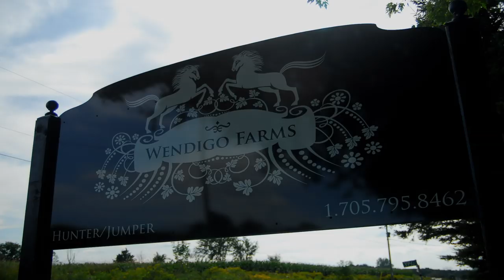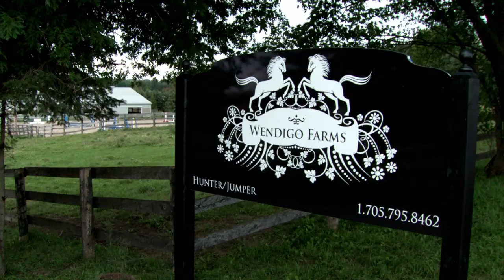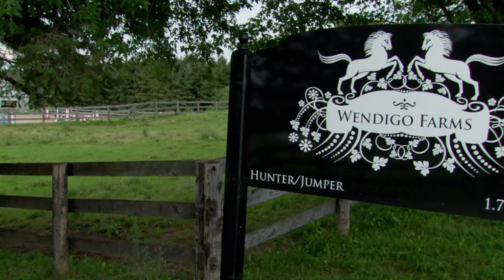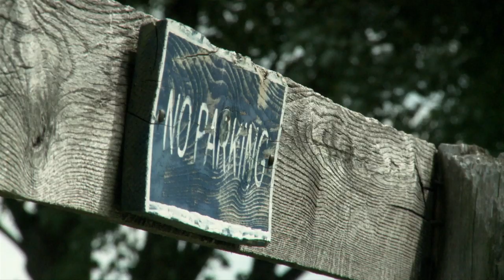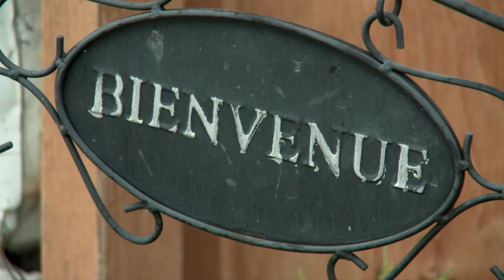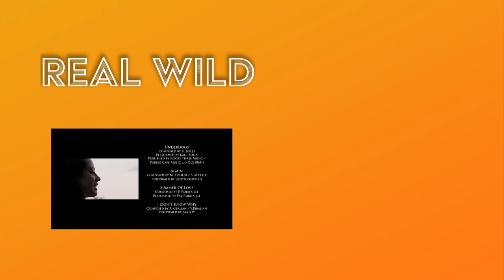The New Barn | Unstable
Best friends Tammy and Allie are living their dream - they've partnered up to open a new barn. But they soon realise that running a new farm comes with more difficulties than they anticipated.

Best friends Tammy and Allie have a dream -- to build their business into a world-class equestrian facility. But they have a lot of work ahead of them. Pitted against industry giants and facing the harsh realities of everyday life, which include budgets and facilities needing repairs, the women are clearly facing an uphill battle.

Content licensed by Blue Ant to Little Dot Studios.